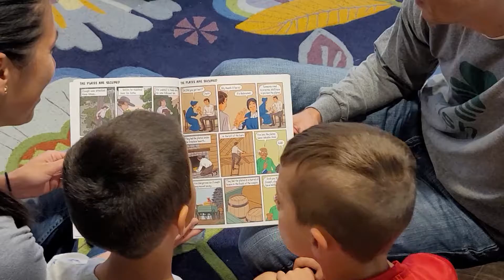Lemurs, Chameleons and Golden Plates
Announcing a new illustrated, multicultural history of the Church of Jesus Christ of Latter-day Saints.
The majority of Latter-day Saints now live outside the United States. This book is a refreshing new way to understand Church history from an African perspective.
In the book, two kids who live in Madagascar visit their grandparents who live in the countryside among lemurs and chameleons. As the kids interact with the lemurs, their grandparents explain how they joined the Church. They relate the story of the Book of Mormon, how Joseph Smith found and translated the golden plates, and how the Church was organized to share the restored Gospel with the entire world.
The grandparents explain the purpose of temples, missionary work, and the way to create a better society by establishing Zion.
Along the way, the grandparents explain how African culture relates to the restored Gospel.
Young children enjoy the vivid and colorful illustrations, including the lemurs and chameleons they can search for.
Youthful readers enjoy seeing the history and principles of the Church from a new perspective.
Older readers learn faithful, important details about Church history they have have overlooked, such as the messenger taking the plates to Cumorah and Mormon's depository of Nephite records in the hill.
The book includes links to the Joseph Smith papers and other original sources to document the history depicted in the text.